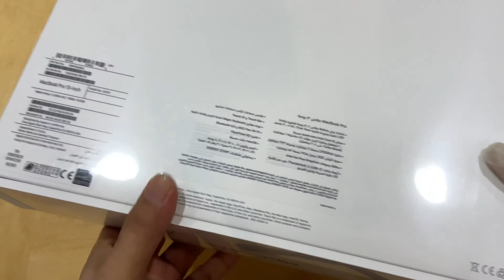Apple Macbook Pro 13 inch 2.0ghz 2020 Space Grey Unboxing